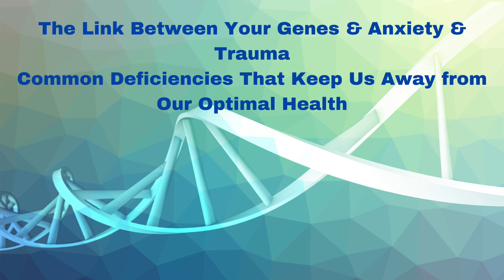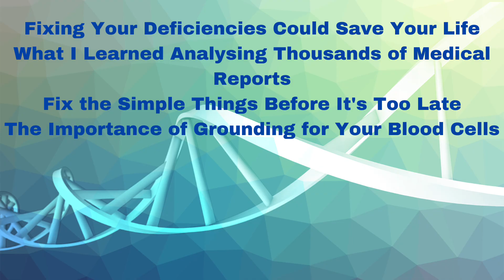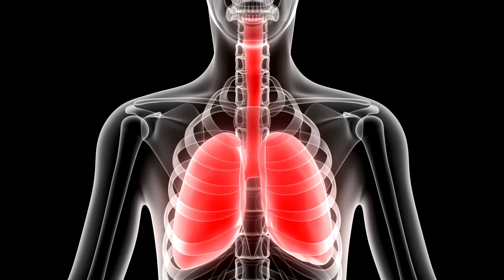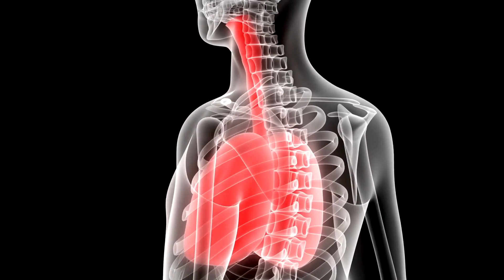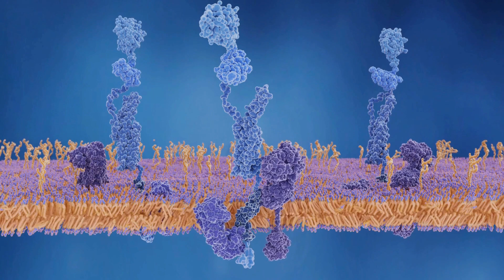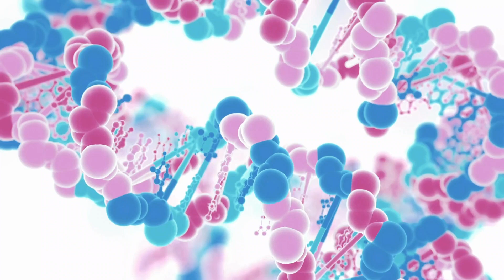Gary Brecka | The Diary Of A CEO - Health, Genes, Anxiety, Business, Exercise | DM Podcast Takeaways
Gary Brecka discusses the importance of understanding how to live a healthier, happier, and longer life, emphasizing the role of methylation, which addresses common health challenges like weight gain, brain fog, lack of focus, and poor sleep quality. He criticizes the current approach to health, noting that people often prioritize their businesses over their health, even though health is the foundation of everything. Gary suggests that everyone should start with basic data on their body to create a roadmap for supplementation, focusing on essential amino acids, fatty acids, and minerals. He suggests that addressing nutrient deficiencies and understanding how the body processes nutrients can significantly impact an individual's performance and well-being. Gary also discusses the relationship between gene mutations, like the MTHFR gene mutation, and anxiety, emphasizing the role of nutrient deficiencies in regulating catecholamines and managing anxiety. He reflects on his career journey and personal changes, highlighting significant transformations and his goal to educate and inspire the general public, particularly those interested in biohacking. Gary also shares personal stories and experiences, including his past mistakes and the importance of simplifying messages in the healthcare industry. He emphasizes the need to address deficiencies in the human body rather than focusing solely on pathology, advocating for a holistic approach to health that considers environmental factors, nutrient deficiencies, and lifestyle choices.

Timestamps:
What We're Getting Wrong About Supplements & Deficiencies – 00:00
Humans Aren't Functioning Optimally
The Biomarkers That Predict Your Health Outcomes
The Link Between Your Genes & Anxiety & Trauma – 1:46
Common Deficiencies That Keep Us Away from Our Optimal Health
Working with High Profile People – 03:09
How Your Life & Business Changed In The Last Year
Life Insurances Know When You're Going to Die
Fixing Your Deficiencies Could Save Your Life – 04:42
What I Learned Analysing Thousands of Medical Reports
Fix the Simple Things Before It's Too Late
The Importance of Grounding for Your Blood Cells
The Most Important Exercise to Oxygenate Your Blood Cells – 06:17
The Incredibly Health Benefits of Red Light
How Hydrogen Gas Helps Your Body
The Issues with Ozempic – 08:03
How Is Gary's Life and His Pain
Advice to His Kids
The Loneliness Epidemic
Unethical Insurance – 09:19
Gene Test Results